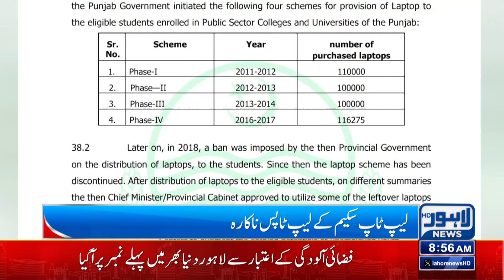Laptop Scheme | Lahore News HD